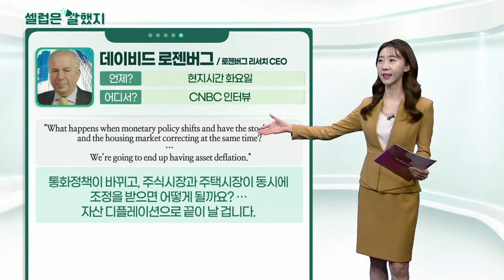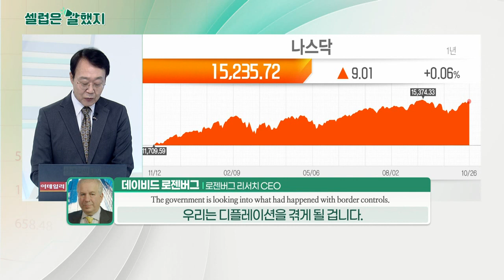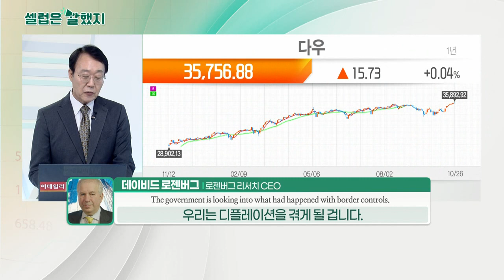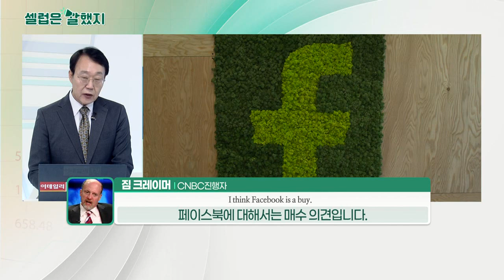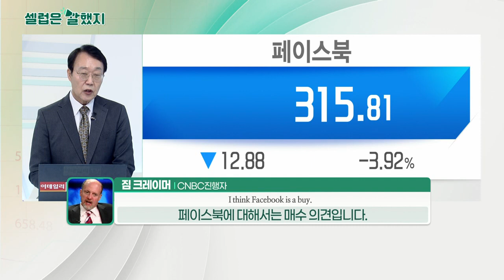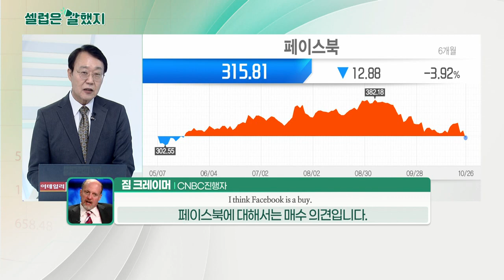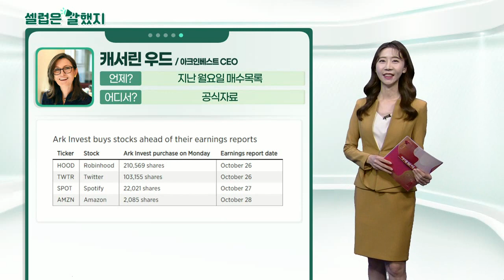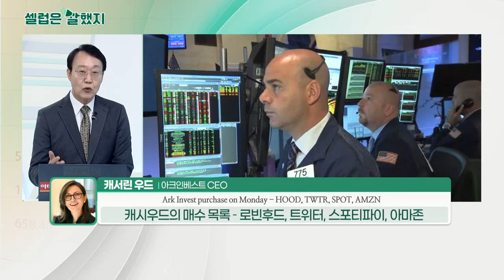데이비드 로젠버그(로젠버그 리서치 CEO) / 마크 주커버그(페이스북 CEO) / 짐 크레이머(CNBC 진행자) / 캐서린 우드(아크인베스트 CEO)_셀럽은 말했지(20211027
데이비드_로젠버그(로젠버그 리서치 CEO) / CNBC 인터뷰
"It’s totally ridiculous."
말도 안 됩니다.

"What happens when monetary policy shifts and have the stock market and the housing market correcting at the same time?… We’re going to end up having asset deflation."
통화정책이 바뀌고, 주식시장과 주택시장이 동시에 조정을 받으면 어떻게 될까요?… 자산 디플레이션으로 끝이 날 겁니다.

마크_주커버그(페이스북 CEO) / 실적발표
"(spending on Facebook Reality Labs) I expect this investment to grow even further for each of the next several years."
(페이스북 리얼리티 랩 지출에 대해) 이 투자가 향후 몇 년 동안 더욱 성장할 것으로 기대합니다.

짐_크레이머(CNBC 진행자) / CNBC '매드머니'
"I think Facebook is a buy. I believes it will leave everyone mesmerized. I think Zuckerberg wants this to be his legacy."
페이스북은 ‘매수’라고 생각합니다. (메타버스 진출에 대한 결과로) 모두가 깜짝 놀랄 것이다. 주커버그는 이것이 자신의 유산이 되기를 원하는 것 같습니다.

캐서린_우드(아크인베스트 CEO) / 공식자료
Ark Invest purchase on Monday - HOOD, TWTR, SPOT, AMZN
캐시우드의 매수 목록 – 로빈후드, 트위터, 스포티파이, 아마존